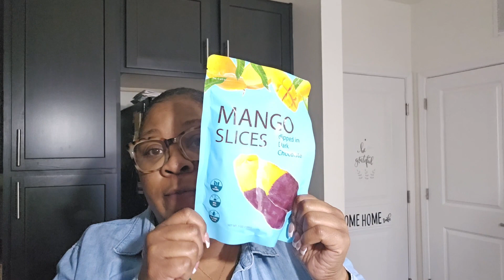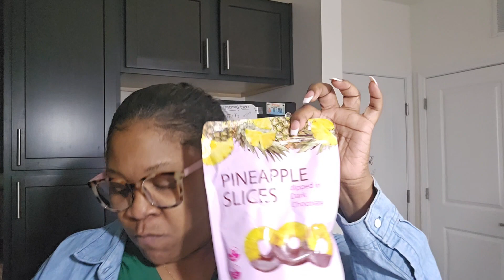WHERE HV I BEEN? | TJ Maxx/Ross Haul | Tomorrow's my BIRTHDAY 🎂 | HERMES DUPES| LIFE OVER 40+